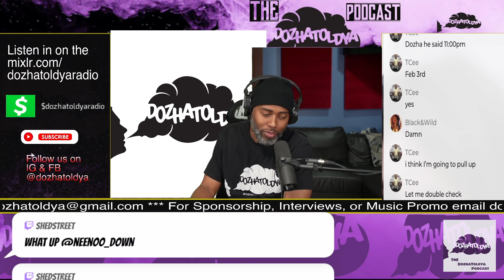Is Drake Hip hop? Mos Def says Drake is Pop. Yasiin Bey makes dystopian statements on worldly issues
Rapper Mos Def aka Yasiin Bey gets flack on internet after saying Drake is pop, when asked the question "Is Drake Hip Hop?" during recent interview.  Dame Dozha plays part of the interview where Mos Def speaks in code on future of Hip Hop and culture. Clipped from Dozhatoldya Podcast 97.1